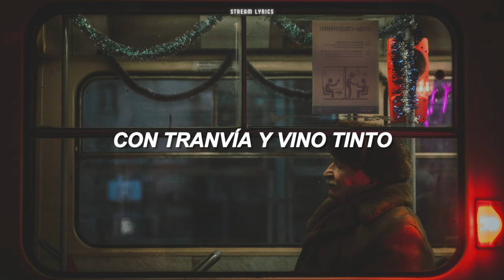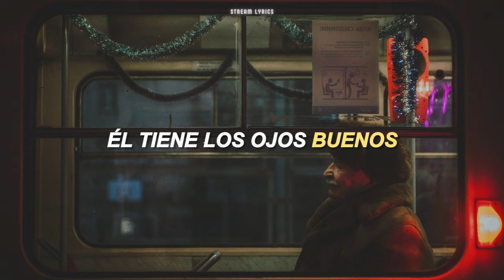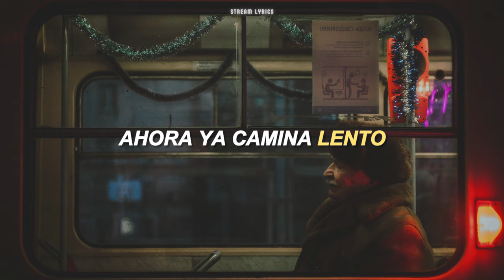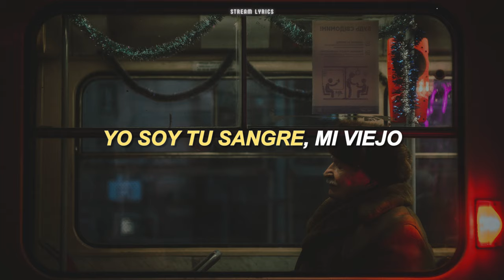Piero - Mi viejo [español + lyrics]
♫ ♬ ♪ ♩ ♭ ♪    𝔩𝔢𝔱𝔯𝔞/𝔩𝔶𝔯𝔦𝔠𝔰     ♫ ♬ ♪ ♩ ♭ ♪
Es un buen tipo mi viejo
Que anda solo y esperando
Tiene la tristeza larga
De tanto venir andando
Yo lo miro de desde lejos
Pero somos tan distintos
Es que creció con el siglo
Con tranvía y vino tinto
Viejo, mi querido viejo
Ahora ya caminas lerdo
Como perdonando el viento
Yo soy tu sangre, mi viejo
Soy tu silencio y tu tiempo
Él tiene los ojos buenos
Y una figura pesada
La edad se le vino encima
Sin carnaval ni comparsa
Yo tengo los años nuevos
Mi padre los años viejos
El dolor lo lleva dentro
Y tiene historia sin tiempo
Yo soy tu sangre, mi viejo, yo